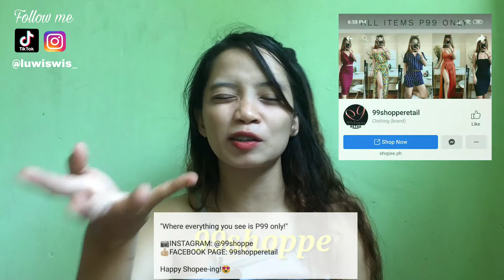Shopee Haul 2019 + Review | (Maganda kaya?)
I wanna share with you guys kung saang shop ako bumili ng mga pang-malakasan na OOTD na damit sa Shopee na sa murang halaga lang (yan naman talaga gusto niyo hahaha) :D Pwede ka nang umawra anytime dahil ang kanilang damit na binebenta ay sumasabay rin sa trending. Give this video a thumbs up it makes me motivated to create more vlog! Thankyou :*